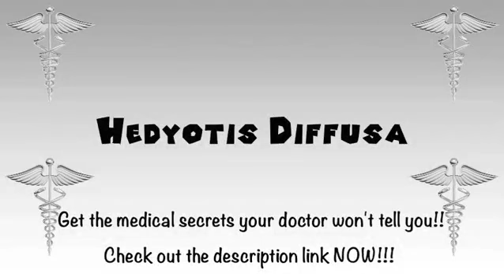How to Pronounce Hedyotis Diffusa